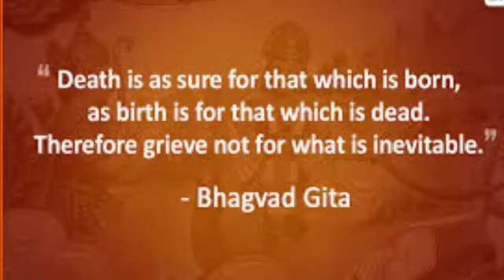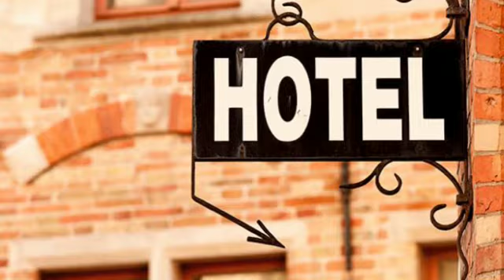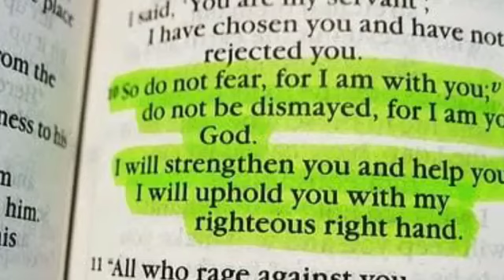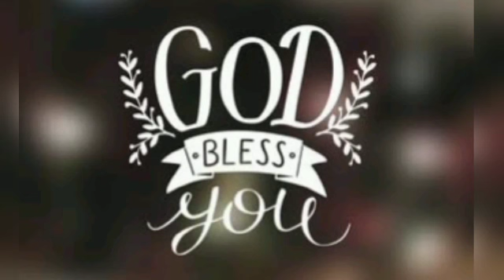Motivational story l Motivational speech l Anantha Pillai Infosys l Don't commits suicide l